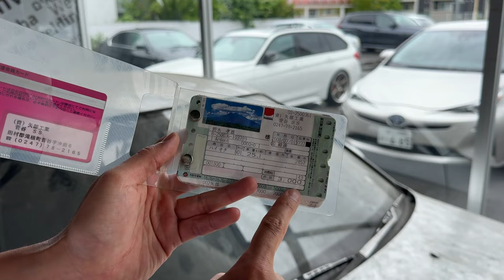Carrera2 964 RWB, F512, no-rain BNR34 V-SPEC GT-R34, RX-7 by RE雨宮 and more | Arios Cars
We are excited to visit ARIOS CARS in Fukushima, a premier destination for car collectors. The showroom boasts an impressive collection of supercars, hypercars, JDM units, and rare vehicles available for purchase. In addition to sales, ARIOS CARS offers top-notch car maintenance, tuning, and modification services.

A standout feature of the showroom is the Porsche 911 RWB [RAUH-Welt Begriff], meticulously modified by the legendary Nakai Akira. With RWB, Nakai Akira sought to push the boundaries of Porsche customization, combining aggressive aesthetics with track-ready performance.

ARIOS CEO Mr. Suzuki Hirokazu and Mr. Sachin extended warm hospitality during our visit. They gave us an extensive tour of the shop and introduced us to the cars. Additionally, they demonstrated how to ride the mini-drift cars inside the shop, allowing us to experience the thrill firsthand.

Mr. Suzuki Hirokazu has transformed the McLaren MP4-12C GT3 and Ferrari F360 into drift cars. Fulfilling his childhood dream, he has successfully merged the worlds of supercars and drifting. Arios brand is known for Mazda Miata body kits. These body kits are available on famous video game Need For Speed. A Miata unit wearing Arios bodykit is spotted in Fast and Furious Tokyo Drift movie.

Carrera2 964 RWB - ¥20,000,000
BNR34 V-SPEC 2.8LT GT-R34 - ¥22,000,000
Aventador - ¥40,000,000
Murciélago - ¥33,000,000
F430 - ¥17,000,000
F360 - ¥12,000,000
Carrera GTS 992 - BEST OFFER
F512 - BEST OFFER
RX-7 RE雨宮 - BEST OFFER
BNR32 GT-R32 - BEST OFFER